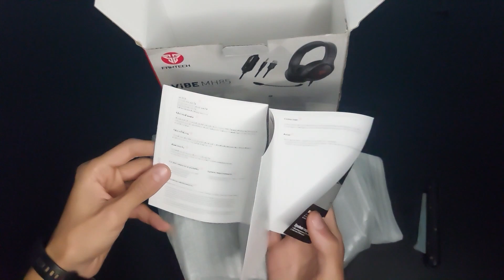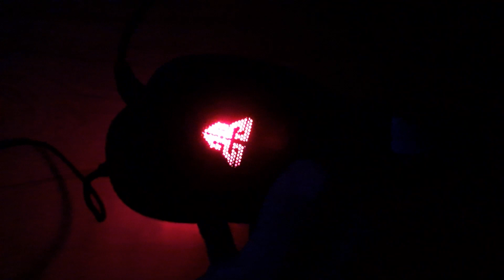Fantech Vibe MH85 headset gamingaccessories fantech مراجعة سماعة فان تك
Fantech Vibe MH85
Noise Canceling Microphone
Detachable Microphone
50 mm Drive
Red Lighting
Light Weight
Games to Egypt Store